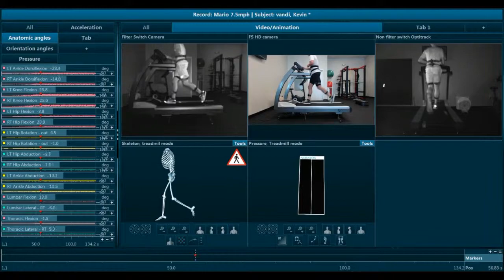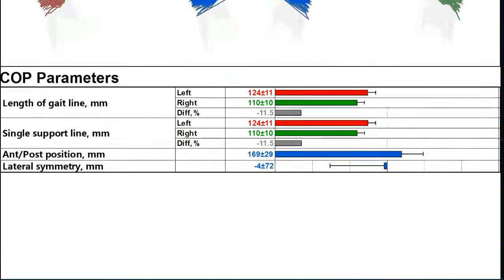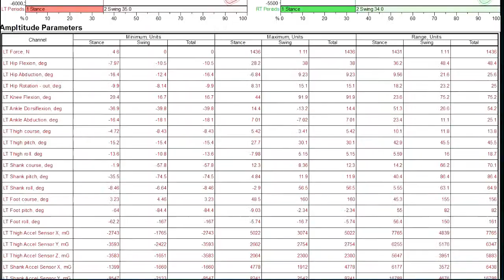Running Analysis Competitive EDGE Physical Therapy San Jose, CA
This is our state-of-the-art 3D running analysis.  Incorporating joint angle tracking, pressure feedback, slow motion video, and detailed gait reports.  Experience a better way to improve movement and running!